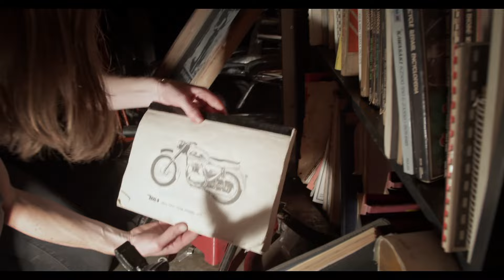Church Girls - Basement (Official Video)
"Basement" by Church Girls

Story by Mariel Beaumont and John Pfiffner
Directed by John Pfiffner
Filmed by Scott Gardner
Additional filming by Mitchell Layton
Additional directing and production by Brian Sides
Edited by Mariel Beaumont
Color Grade by Ian Schobel
Special thanks to John French and Ryan Pritts

LYRICS
On the day I went to see you city blocks were up in flames
In a way I’m drifting by without a trace
It’s a dullness in the feeling
Or a calm before the storm
Couldn’t tell you anymore

Somewhere in the basement
Furnace is somehow lit
Dust glints in beams of broken light
I’m barely keeping it alive

Hold on before it’s hauled away
An ocean of long fading days
When drowning, who am I to blame?
I’m holding before it’s hauled away

Creaking steps up to the attic after all I crawled in place
With the waning tonic coursing through my veins
Got me counting nights so finite
As the moon through the window
Sears my shadow to the floor

SONG CREDITS
Mariel Beaumont: vocals, guitars, trumpet
Mitchell Layton: guitars, vocals
Julien Varnier: drums, vocals
Vince Vullo: bass, vocals

"Basement" written by Mariel Beaumont and Mitchell Layton.

Recorded at Oceanus in Rockaway Beach, NY.
Produced by Scott Solter and John Pfiffner.
Engineered by Scott Solter and John Pfiffner.
Mixed by John Pfiffner.
Mastered by Scott Craggs at Old Colony Mastering.